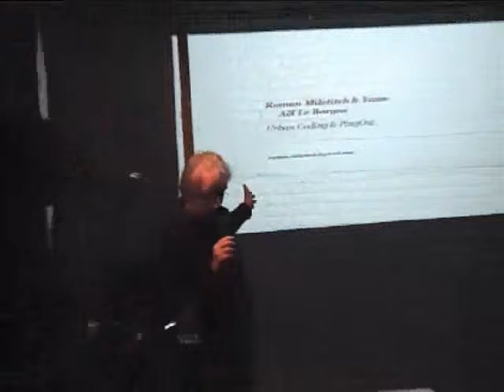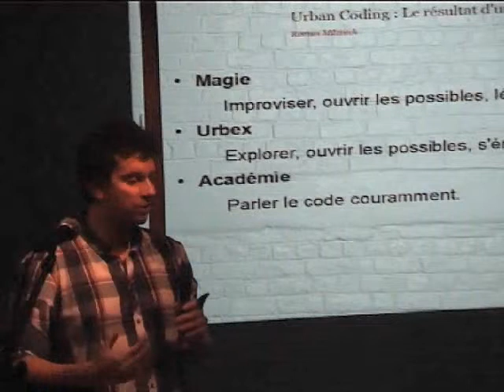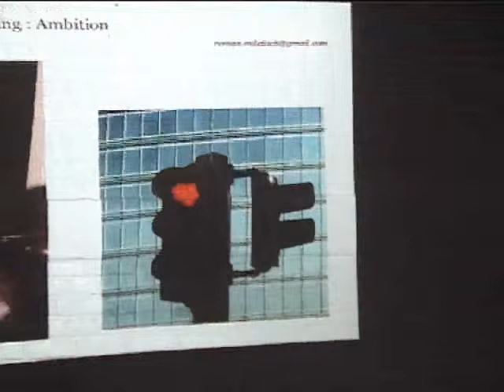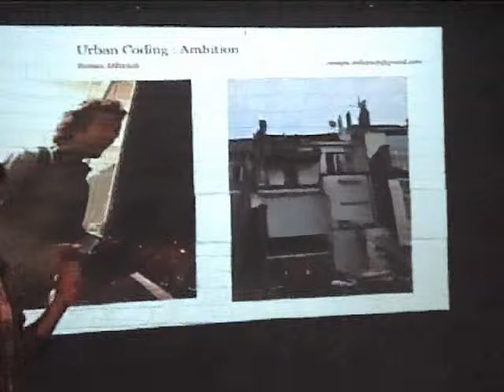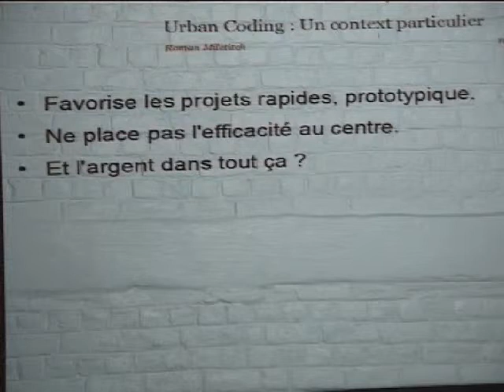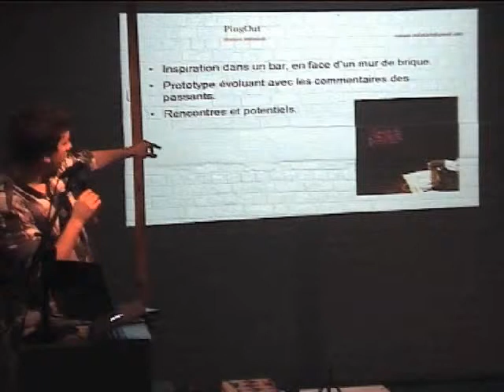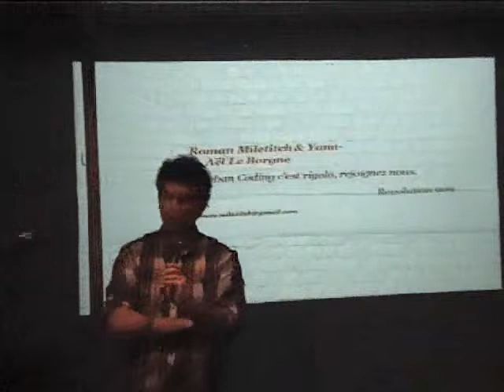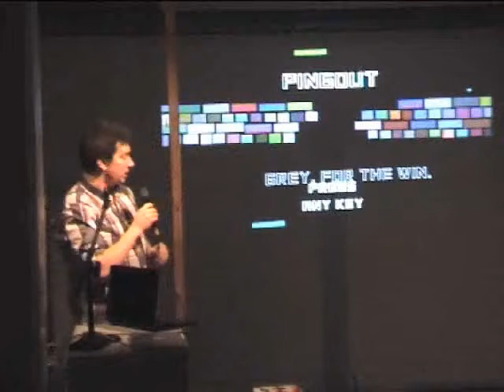DorkbotBRU#11 - Urban Coding (Yann-Aël Le Borgne & Roman Miletitch)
Yann-Aël Le Borgne & Roman Miletitch présenteront PingOut ainsi que le processus créatif et expérimental qui les y ont mené: l'Urban Coding. PingOut est un jeu vidéo nomade complaisant, un mélange entre les jeux d'arcade classiques Pong et Breakout. Libéré de l'écran, le jeu transforme des murs de briques en des surfaces de jeu grâce au video mapping. Les joueurs contrôlent le jeu soit à l'aide d'une interface tangible (basé sur un Arduino modifié) soit avec leur propre smartphone. Ce projet suit les principes du Urban Coding: code où tu veux, libère ta pratique, inspire toi. Le jeu a été développé à la volée dans un pub rempli de joueurs potentiels et avec un feed-back continu.

iMAL, Bruxelles, 26 Mars 2014